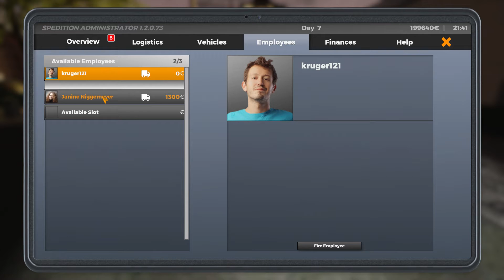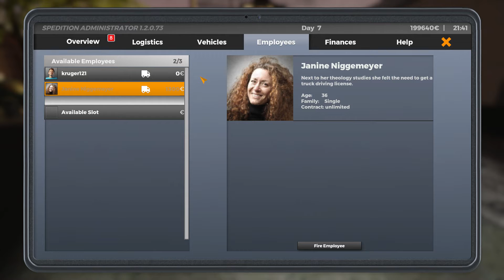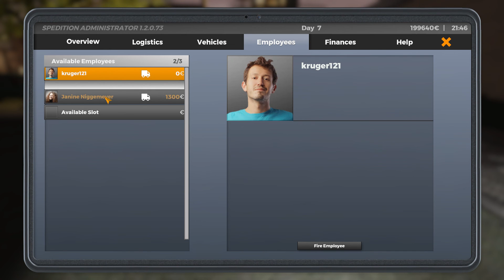ON THE ROAD LETS HIRE MY FIRST DRIVER.WAIT I KNOW THIS WOMAN FROM TV LOL